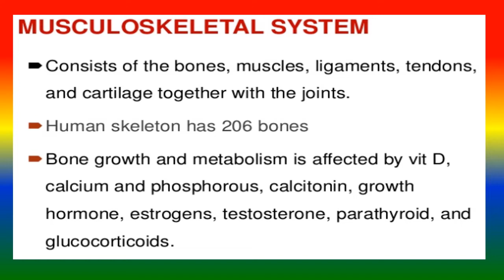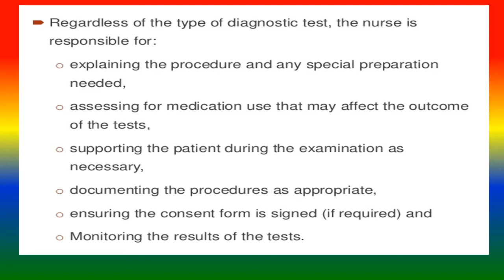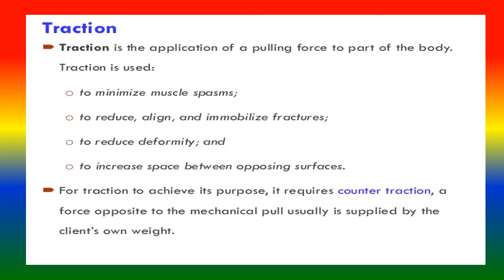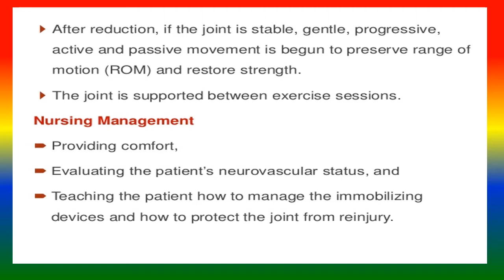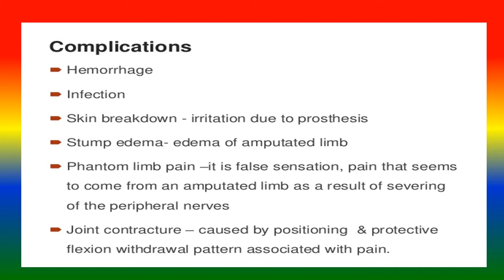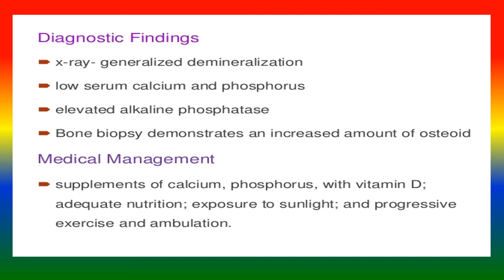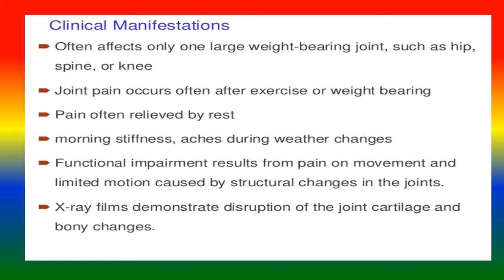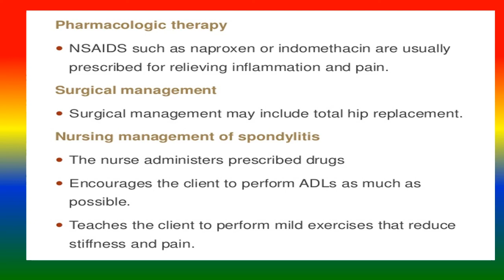MUSCULOSKELETAL NURSING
To explain musculoskeletal nursing